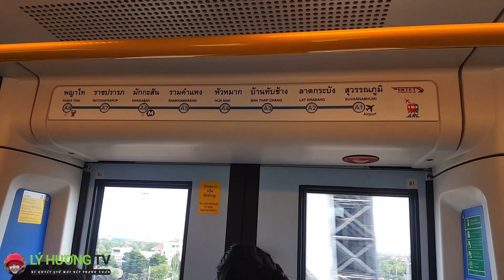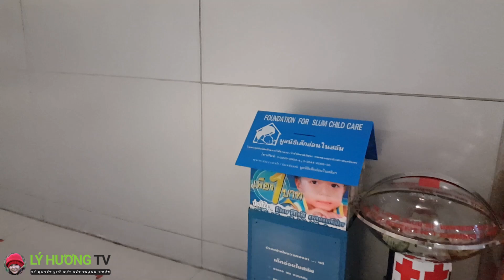Tàu điện nơi ngủ nướng lý tưởng nhất cho dân lao động TẠM BIỆT THÁI LAN | Guide Saigon Food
► Địa chỉ : BangKok , Thái Lan, ngày trở về SaiGon